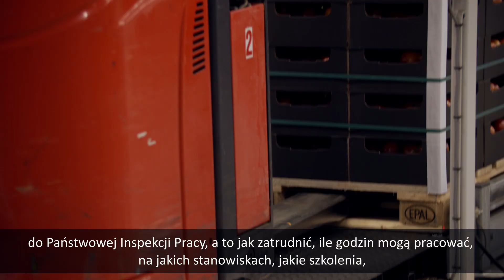Cudzoziemiecwpracy Engage2Prevent Zbigniew Klimowicz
Zbigniew Klimowicz
Film promujący projekt Engage2Prevent prowadzony przez Stowarzyszenie Alumni wspólnie z Śląskim Oddziałem Straży Granicznej, Państwową Inspekcją Pracy, Powiatowymi Urzędami Pracy oraz Urzędami Wojewódzkimi z województw śląskiego , opolskiego oraz małopolskiego.